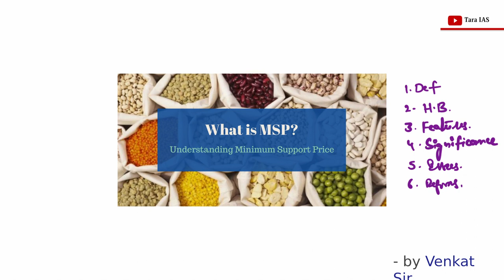Minimum Support Price (MSP) | In Telugu | Indian Economy | Important Topics for UPSC | Tara IAS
"Essential for UPSC Aspirants: Decoding Minimum Support Price (MSP) in the Indian Economy! 🌾📈 Uncover the significance, mechanisms, and impact of MSP on agricultural practices and farmers' livelihoods. Dive into the historical context, government interventions, and challenges surrounding MSP. Master this crucial aspect of Indian economic policies for a comprehensive understanding in your UPSC preparations. 📚🌱 UPSC MSP IndianEconomy AgriculturalPolicy"